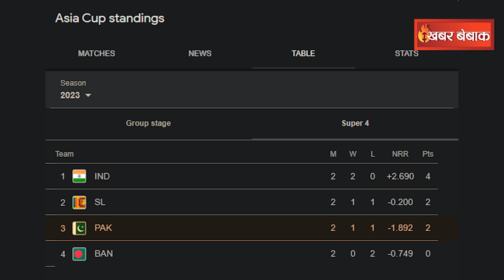Asia Cup 2023 का Final नहीं होगा? जानिए क्या है कारण | Team India | Khabar Bebak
Asia Cup 2023 का Final नहीं होगा? जानिए क्या है कारण | Team India || Khabar Bebak | IBC24 के Khabar Bebak में आपका स्वागत है
Chhattisgarh में अबकी बार किसकी सरकार? Survey Form-

Madhya Pradesh में अबकी बार किसकी सरकार? Survey Form-